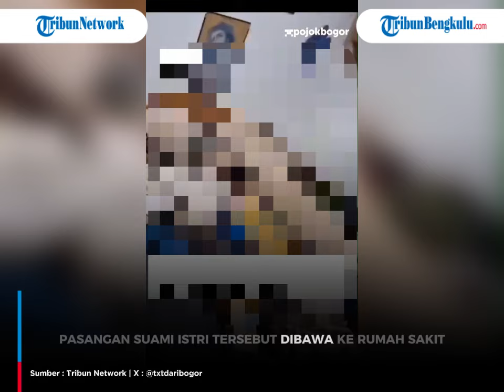Kronologi Kakek Nenek Ditemukan Tewas dalam Kamar di Jonggol, Polisi Ungkap Dugaan Penyebab Kematian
Seorang pasangan suami istri ditemukan tewas di dalam rumahnya di Perumahan Citra Indah Bukit Raflesia, Desa Singajaya, Kecamatan Jonggol, Kabupaten Bogor.
Kapolsek Jonggol, Kompol Wagiman mengatakan penemuan mayat tersebut terjadi pada Selasa (16/7/2024) tadi.